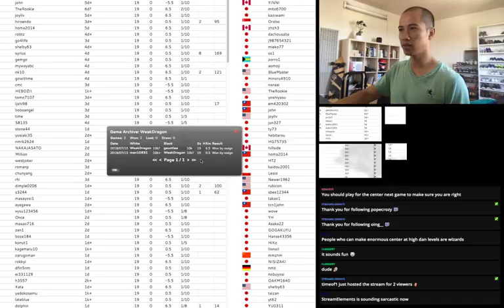I Kyu You! E03 [Playing Against Moyo]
Another game review for the week. Hope you learn something from this review.